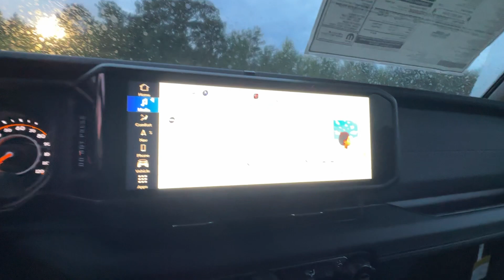2024 Jeep Wrangler Griffin, Covington, Newnan, Thomaston, Macon, GA J35177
Anvil Clear Coat New 2024 Jeep Wrangler Rubicon available in Griffin, Georgia at Cronic Chrysler Dodge Jeep Ram. Servicing the Covington, Newnan, Thomaston, Macon, GA area.

Anvil Clear Coat 2024 Jeep Wrangler Rubicon 4WD 3.6L V6 24V VVTTo receive all discounts you must fiinance with Chrysler Capital. Car shoppers find themselves coming through the doors of Cronic CDJR over and over again. Theres a reason for this-as human beings were naturally drawn back to things that make us feel good. At Cronic CDJR in Griffin GA we promise youll have that undeniable feeling. Its the feeling you get when youre treated like family respected informed and walk out the door totally satisfied. Its the feeling that you know is rare in the automobile industry. Come see what youve been missing at Cronic CDJR near Atlanta. Recent Arrival!
TIRES: LT315/70R17C 113/110S,BLACK  NAPPA LEATHER SEATS  -inc: Leather Wrapped Shift Knob  Premium Door Trim Panel  Power Adjust 8-Way Driver Seat  Power 4-Way Passenger Lumbar Adjust  Power Adjust 8-Way Front Passenger Seat  Leather Wrapped Park Brake Handle  Power 4-Way Driver Lumbar Adjust,WHEELS: 17 X 8 MACHINED W/BLACK POCKETS,ENGINE: 3.6L V6 24V VVT UPG I W/ESS  (STD),SAFETY GROUP  -inc: ParkSense Rear Park Assist System  Auto High Beam Headlamp Control  Blind Spot & Cross Path Detection,MOPAR ALL-WEATHER FLOOR MATS,CONVENIENCE GROUP  -inc: Heated Steering Wheel  Remote Start System  Heated Front Seats,35 TIRE SUSPENSION,TECHNOLOGY GROUP  -inc: SiriusXM Radio Service  Alpine Premium Audio System  Integrated Off-Road Camera  HD Radio  Rear View Auto Dim Mirror  Radio: Uconnect 5 Nav w/12.3 Display  GPS Navigation  4G LTE Wi-Fi Hot Spot  SiriusXM w/360L  Connected Travel & Traffic Services,QUICK ORDER PACKAGE 24R RUBICON  -inc: Engine: 3.6L V6 24V VVT UPG I w/ESS  Transmission: 8-Speed Automatic (850RE),RADIO: UCONNECT 5 NAV W/12.3 DISPLAY,XTREME 35 TIRE PACKAGE  -inc: Tires: LT315/70R17C 113/110S  Wheel Flare Extensions  MOPAR Tire Relocation Kit  Anti-Lock 4-Wheel Disc Perf Brakes  35 Tire Suspension  MOPAR Hinge-Gate Reinforcement  MOPAR Jack Spacer  Wheels: 17 x 8 Machined w/Black Pockets  4.56 Rear Axle Ratio  GVWR: 6 250 lbs,MOPAR HINGE-GATE REINFORCEMENT,4.56 REAR AXLE RATIO,GVWR: 6 250 LBS,SKY 1-TOUCH POWER TOP  -inc: Rear Window Defroster  Rear Window Wiper/Washer  Removable Rear Quarter Windows  Power Top Quarter Window Storage Bag,FRONT LICENSE PLATE BRACKET,ANVIL CLEAR COAT,TRANSMISSION: 8-SPEED AUTOMATIC (850RE)  -inc: Adaptive Cruise Control w/Stop  Selec-Speed Control,Four Wheel Drive,Locking/Limited Slip Differential,Locking/Limited Slip Differential,Tow Hitch,Power Steering,ABS,4-Wheel Disc Brakes,Brake Assist,Locking/Limited Slip Differential,Brake Actuated Limited Slip Differential,Aluminum Wheels,Tires - Front All-Terrain,Tires - Rear All-Terrain,Conventional Spare Tire,Tow Hooks,Tow Hooks,Heated Mirrors,Power Mirror(s),Privacy Glass,Intermittent Wipers,Variable Speed Intermittent Wipers,Rollover Protection Bars,Power Door Locks,Daytime Running Lights,Automatic Headlights,LED Headlights,Fog Lamps,AM/FM Stereo,Satellite Radio,Bluetooth Connection,Requires Subscription,MP3 Capability,Steering Wheel Audio Controls,Auxiliary Audio Input,Smart Device Integration,Driver Adjustable Lumbar,Driver Adjustable Lumbar,Pass-Through Rear Seat,Rear Bench Seat,Adjustable Steering Wheel,Trip Computer,Power Windows,WiFi Hotspot,Keyless Entry,Power Door Locks,Keyless Start,Keyless Entry,Power Door Locks,Cruise Control,Adaptive Cruise Control,Climate Control,Multi-Zone A/C,A/C,Bucket Seats,Driver Vanity Mirror,Passenger Vanity Mirror,Driver Illuminated Vanity Mirror,Passenger Illuminated Visor Mirror,Floor Mats,Power Windows,Power Door Locks,Trip Computer,Security System,Immobilizer,Traction Control,Stability Control,Traction Control,Front Side Air Bag,Telematics,Requires Subscription,Front Collision Mitigation,Tire Pressure Monitor,Driver Air Bag,Passenger Air Bag,Front Head Air Bag,Rear Head Air Bag,Passenger Air Bag Sensor,Child Safety Locks,Back-Up Camera